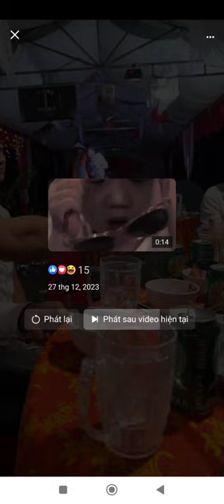ĐÁM CƯỚI TRẦN THỊ LỤA & NGUYỄN HOÀNG MINH 19/11/2023AL. PHẦN 4.